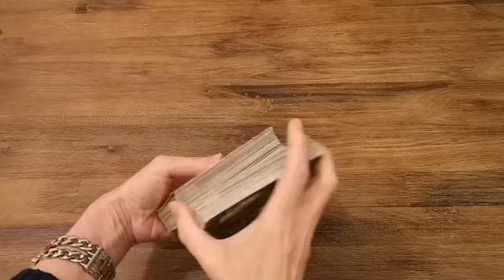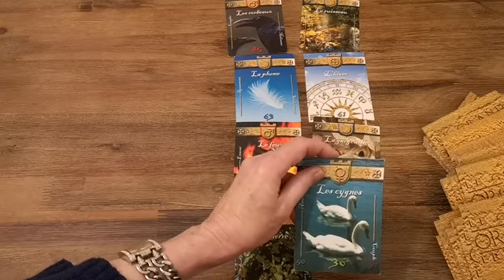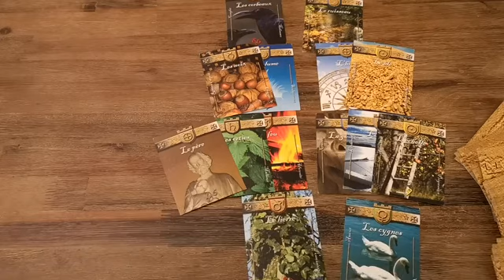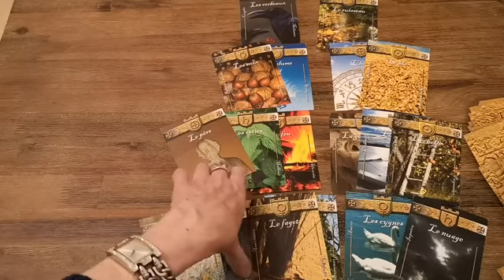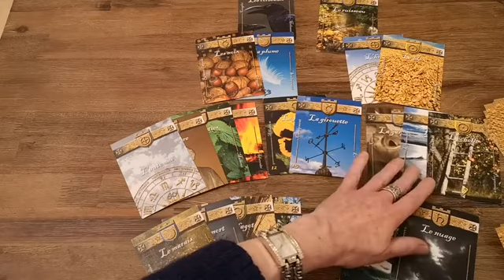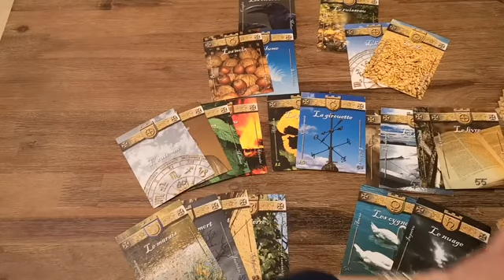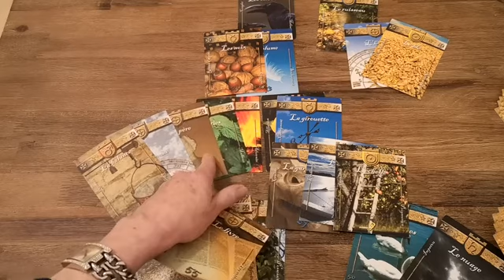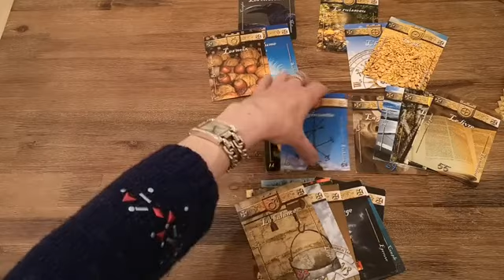Tirage Spirituel L'enfer existe-t-il ?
Pour connaître le jeu que j'utilise, le grand oracle français, voici le lien de ma vidéo de présentation